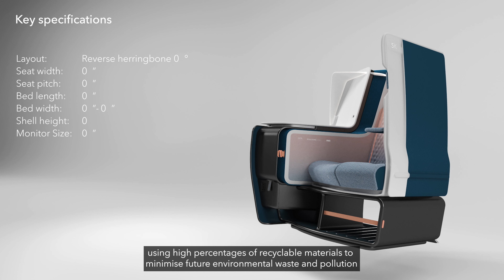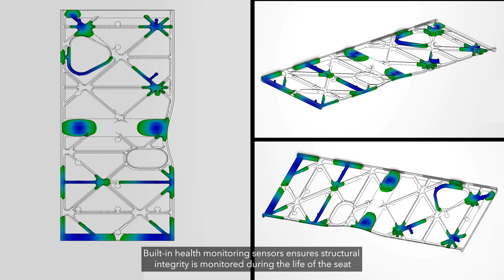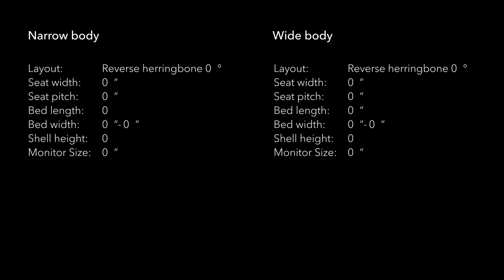AIRTEK Digital Experience Video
AIRTEK

JPA Design x WAE x SWS